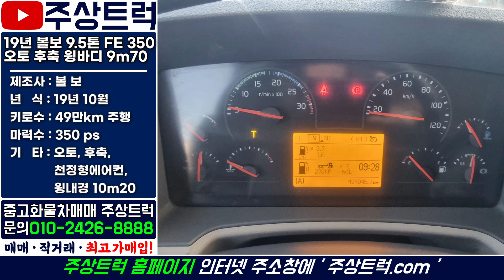주상트럭! 매장입고! 19년 볼보 9.5톤 FE 350 오토 후축 윙바디 9m70 중고볼보트럭전문! 주상트럭!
ㆍ 매물번호 : 0189번 ←문의시 매물번호 꼭 알려주세요!​​
ㆍ 차  명  : 볼보 9.5톤 FE 350 오토 후축 윙바디 9m70
ㆍ​ 연  식  : 19년 10월
ㆍ 키로수 : 49만km
ㆍ​ 마력수 : 350마력
ㆍ 기  타  :​ 오토, 후축, 윙내경 9m70, 높이 2m48, 폭 2m48, 천정형에어컨

2.5톤 ~ 25톤 중고트럭 영업용번호판 개별넘버